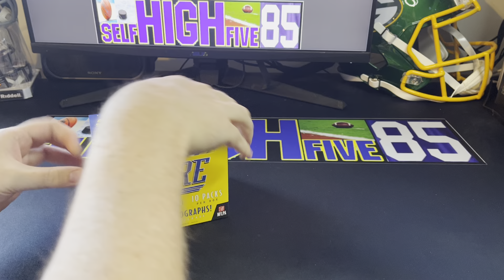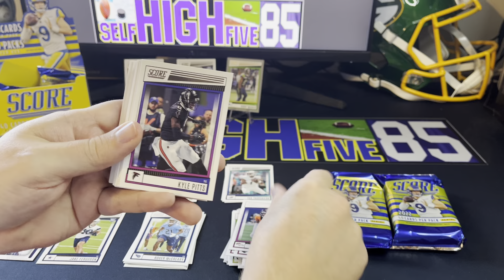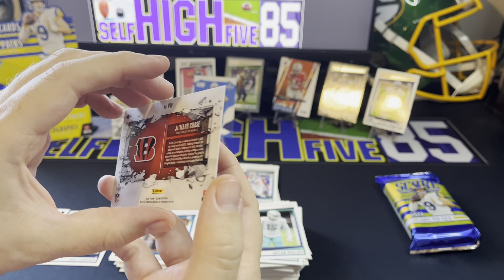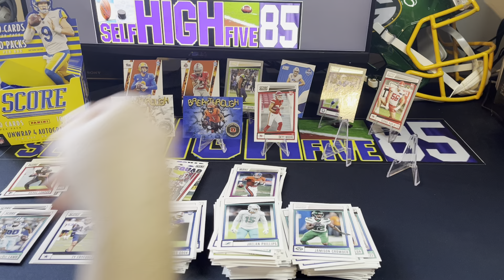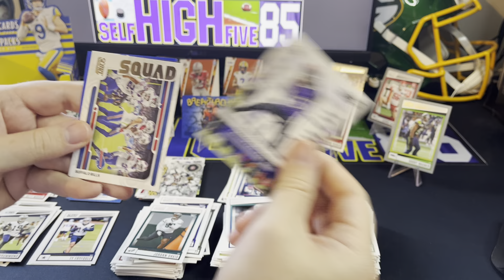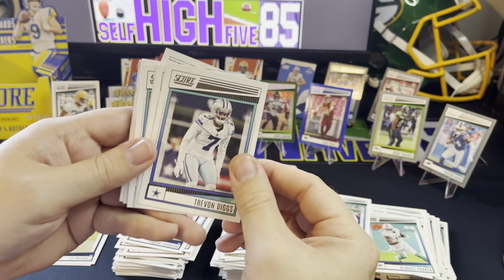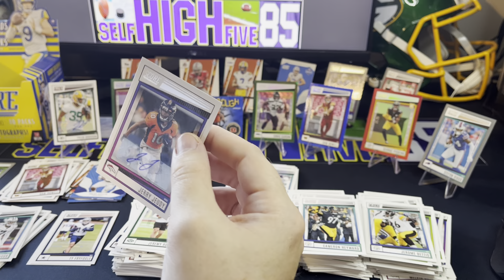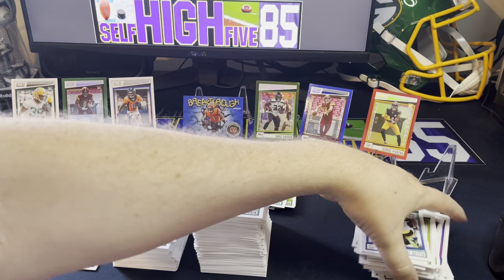Friday fun Hobby box Rip!! 2022 Score Hobby Football Box opening!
Opening 2022 Score hobby box